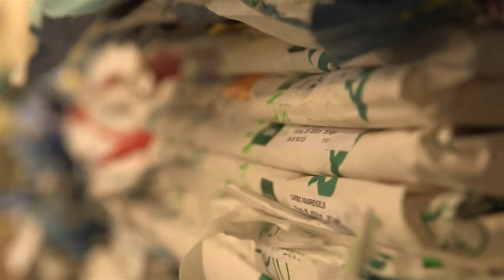Wahlkampfvideo SPD Ulrich Maly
Wahlkampfvideo für die SPD Nürnberg 2014.

Sie möchten Ihr Video für Werbung, um Ihre Arbeit sichtbar zu machen für Werbezwecke auf facebook, Instagram, Google Ads?